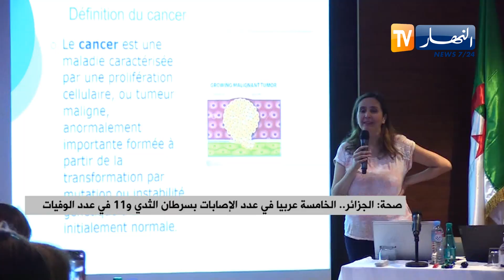الجزائر.. الخامسة عربيا في عدد الإصـ ـابات بسرطان الثدي و11 في عدد الوفيات